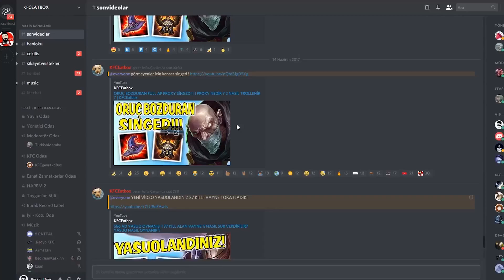5 GLOBAL ULTI TEAM WOMBO COMBO !! BU DA MI GOL DEĞİL AYRA !! AP EZREAL JUNGLE!! | KFCEatbox